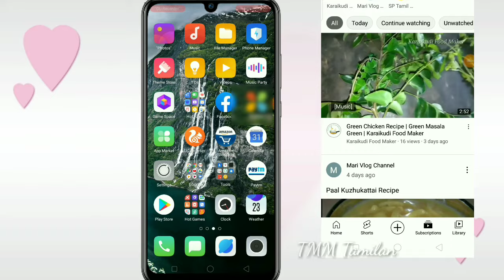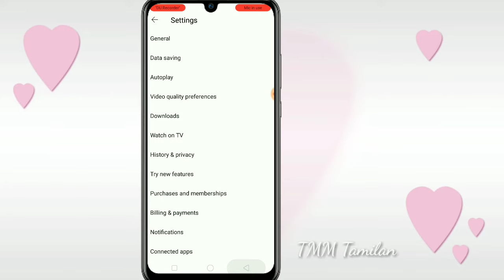Turn off Auto Play Video on YouTube Homepage in Tamil | Turnoff Autoplay YouTube | TMM Tamilan